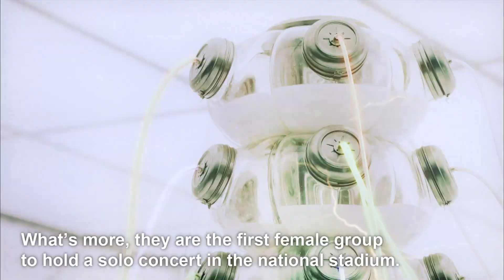Who is Momoiro Clover Z?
This is an introductory VTR of Momoiro Clover Z.

MomoiroCloverZ
"Trans America Ultra Live" in 2016
11/15 HAWAII → 11/17 LA → 11/19 NY